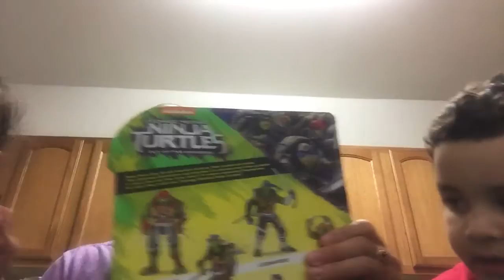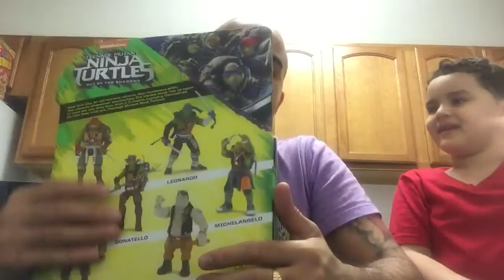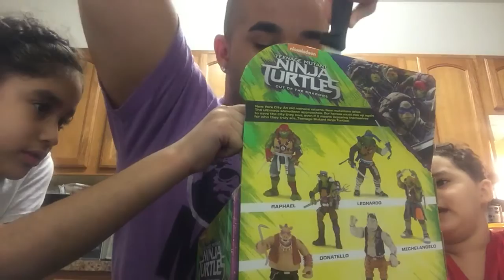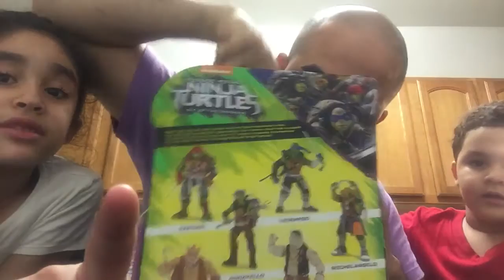Ninja Turtles 2 Michelangelo Unboxing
Having fun with the kids unboxing the new Ninja Turtles 2 Michellangelo action figure